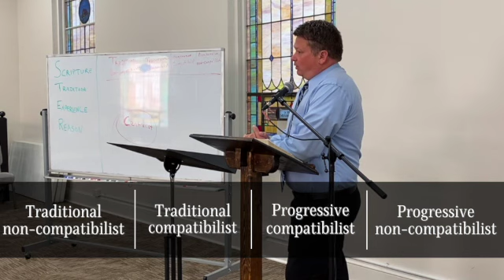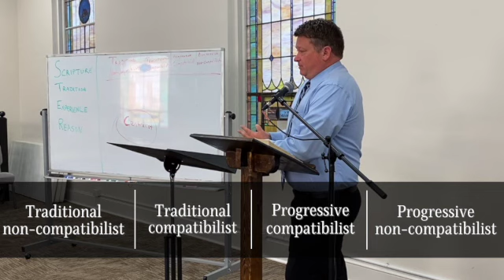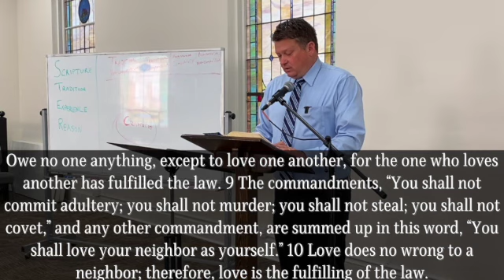Scripture Study {April 6} Week 9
Thanks for tuning into our Scripture Study this week with Pastor Steve Autrey and Roger Sailors. to download this week's Scripture Study guide.